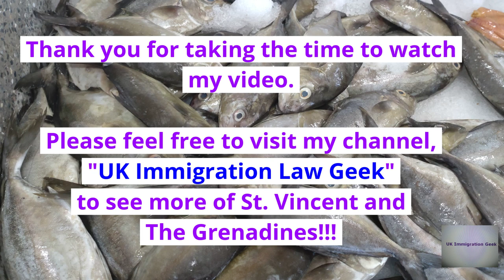THE BEAUTY ❤️❤️❤️ OF ST. VINCENT AND THE GRENADINES 🇻🇨🇻🇨🇻🇨: The Kingstown Fish Market 🐠🐠🐠🐟🐟🐟🐡🐡🐡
Welcome to The Kingstown Fish Market.